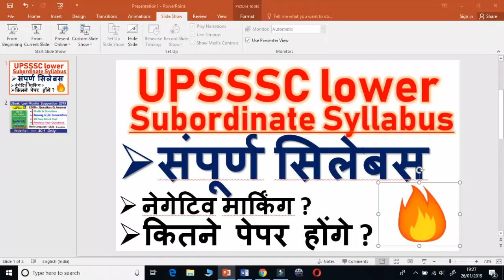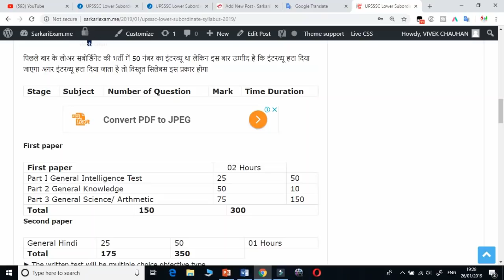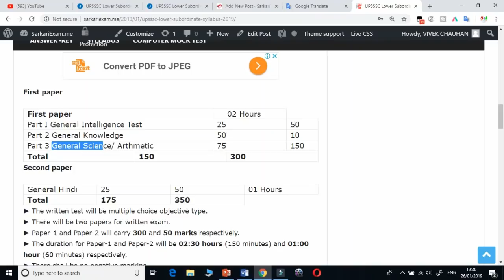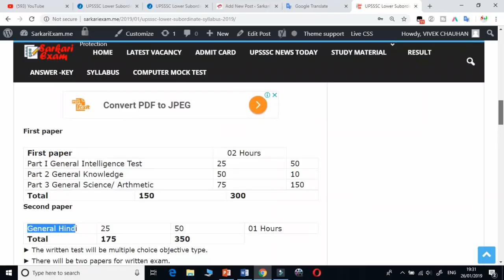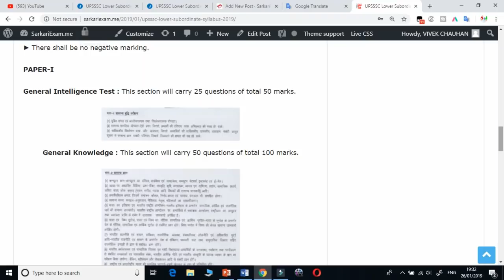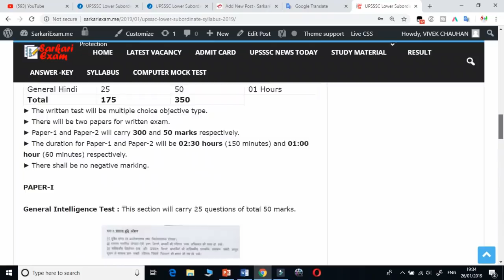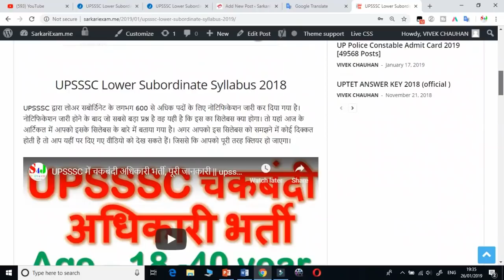UPSSSC Lower Subordinate Syllabus 2019 || upsssc lower ka syllabus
इस वीडियो में  "UPSSSC Lower Subordinate Syllabus " के बारे में बताया गया है।  "upsssc lower syllabus " आपके परीक्षा के लिए महत्वपूर्ण है।